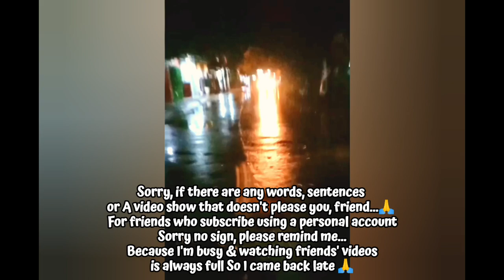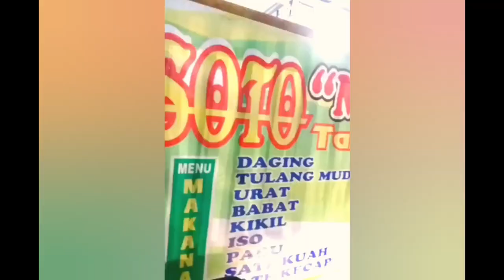"MOTORAN HUJAN MALAM“ || SEMUA BISA BILANG - BETHARIA S || COVER By : Oot Fauziah